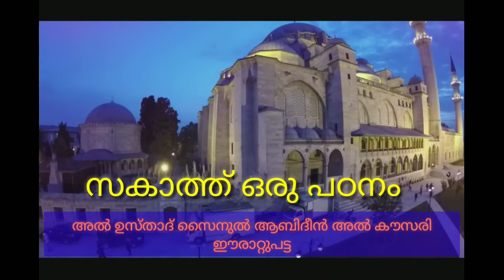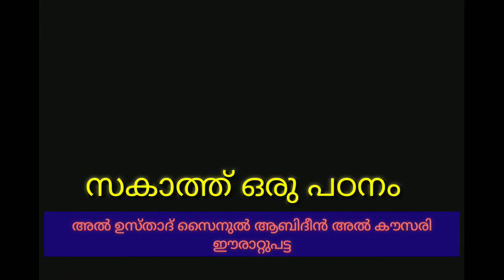സക്കാത്ത് ഒരു പഠനം.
Sakkath oru padanam.